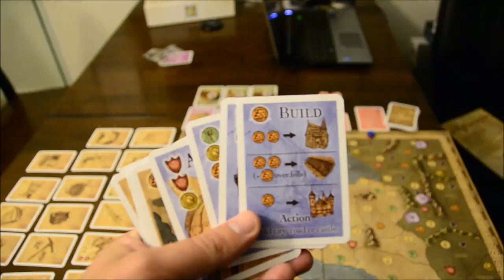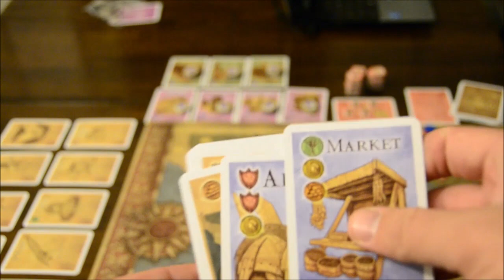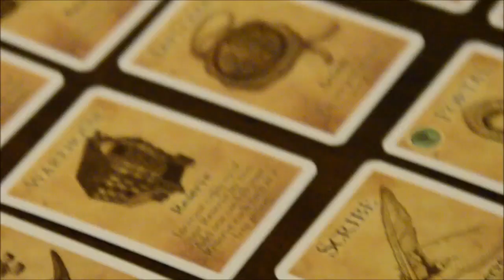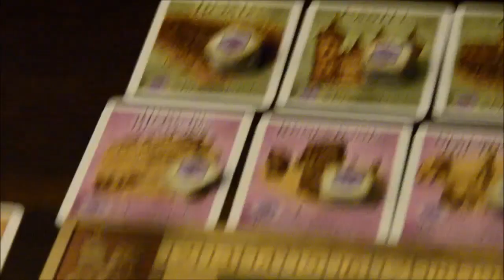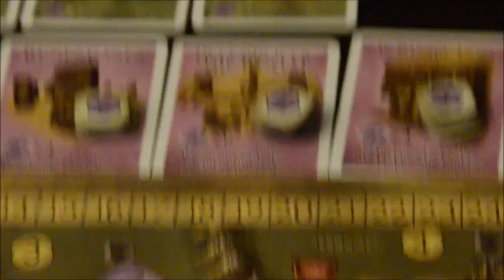Mythotopia review - Board Game Brawl